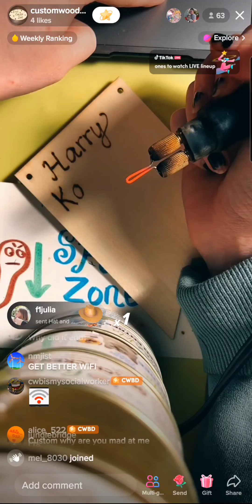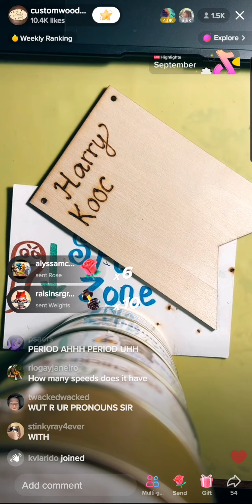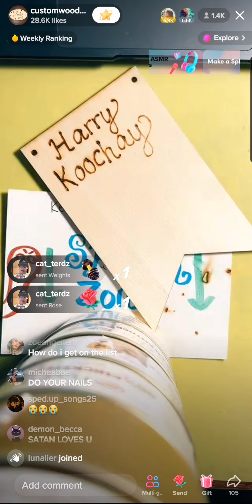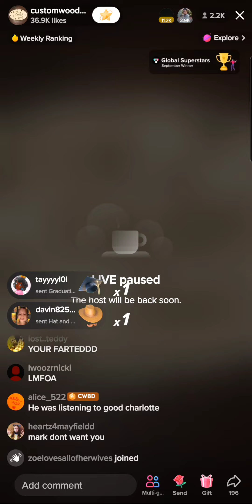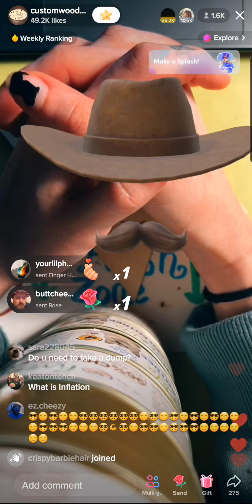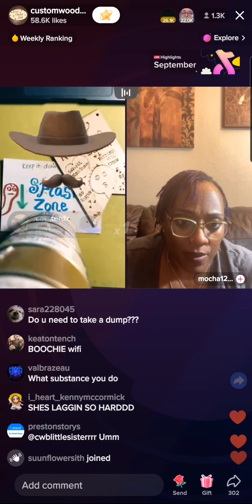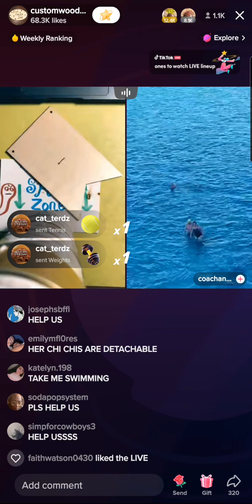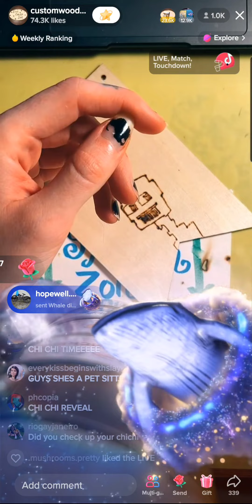Custom Wood Burning Tik-Tok Barbara Friday, September 23, 2022 8:00 pm Live (liv) Show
I secretly screen recorded Barbra's liv😎💅🏼  Custom Wood Burning Tik-Tok Barbara Friday, September 23, 2022 8:00 pm . Shhhhhhhh dont tell our little Randy